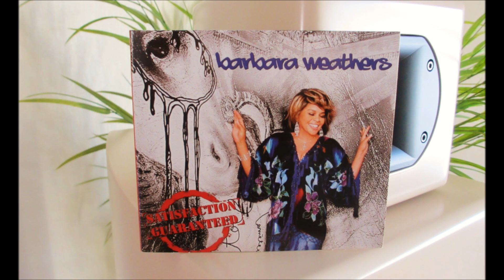Barbara Weathers - When Love Comes To Town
Funky version of U2's "When Love Comes To Town" and what a soulful performance of Barbara Weathers! Featuring: Rhonda Smith on funky bass! Taken from the album Satisfaction Guaranteed 2011  Enjoy!..  - ‿ -